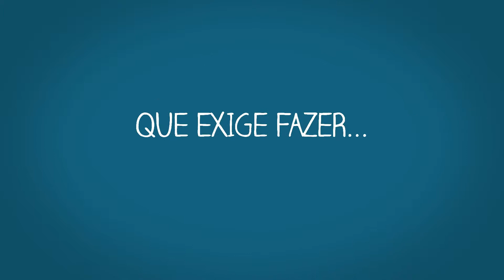MARVI - mef mv sistemas (2013)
Edição - Marvi Simões (@marviland)
After Effects - Marvi Simões (@marviland)